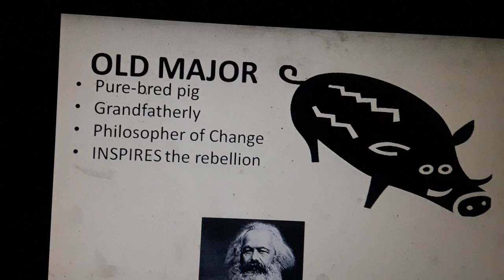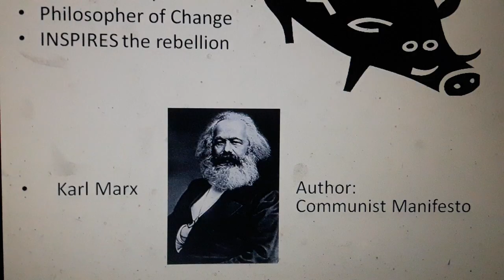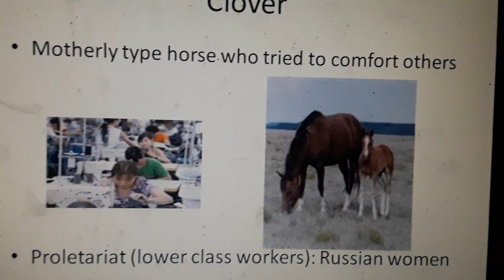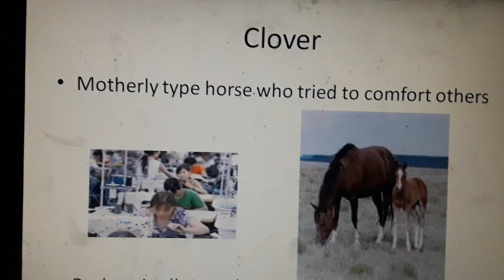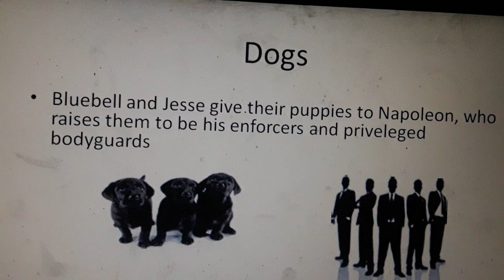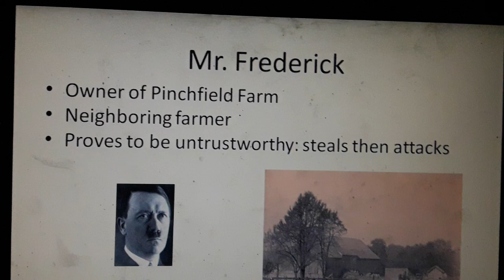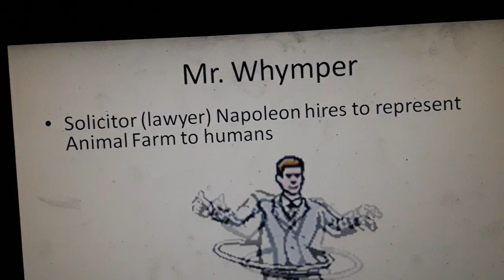Characters of Animal Farm by George Orwell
English literature,  language,